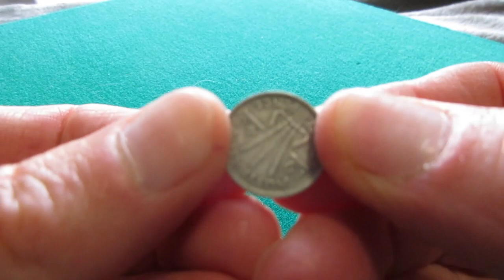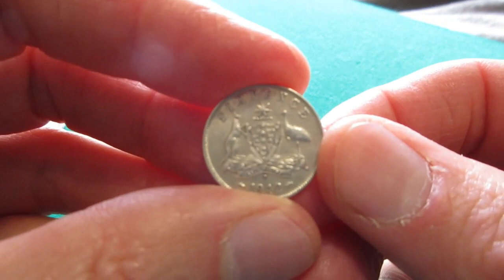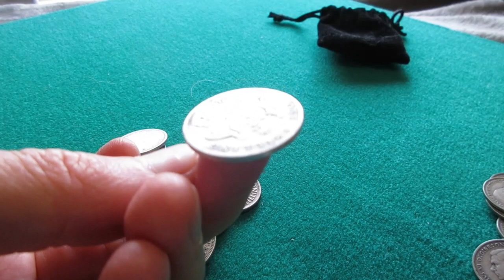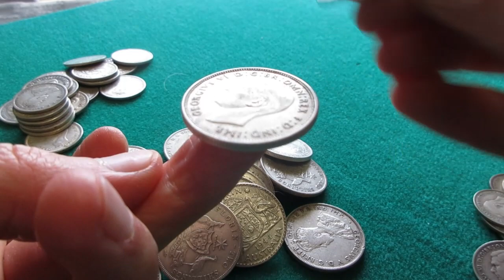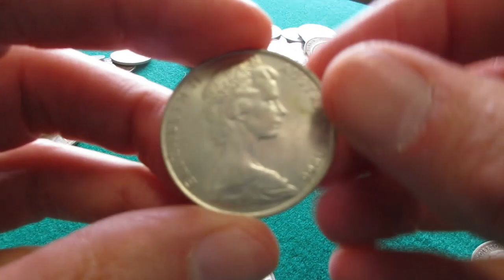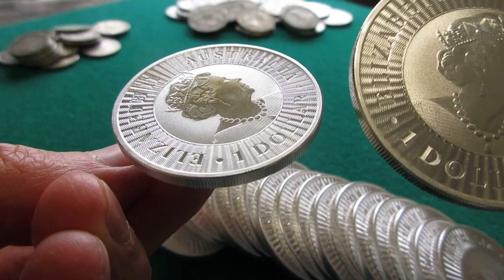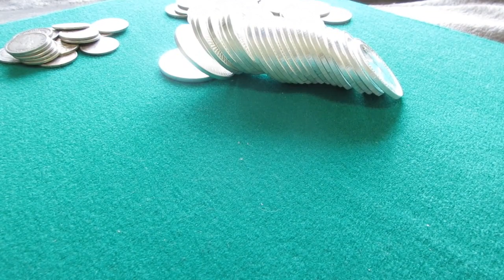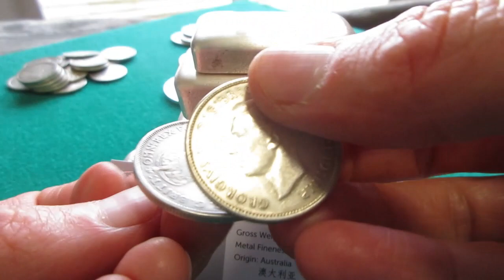The Sounds Of Silver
Just playing around with the stuff, trying to make it sing. Or what ever.